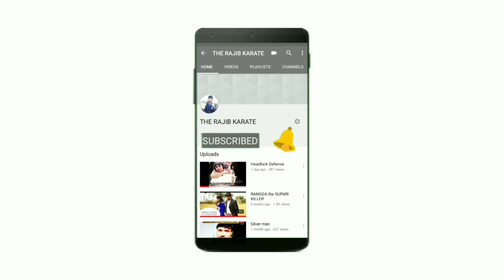Tails breaking by Rajib Ansary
Tails breaking by me and my students .Bali gramin high schools Annual sports program